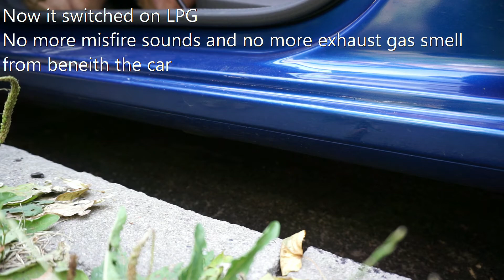Intermediate Exhaust Replacement Before and After Noise Renault Clio 3